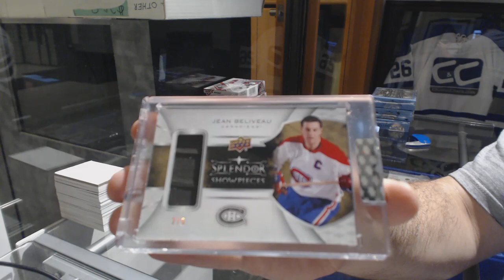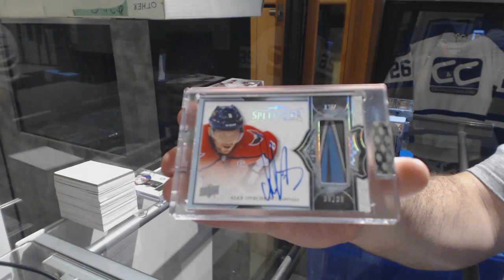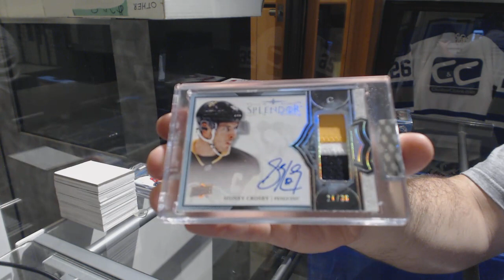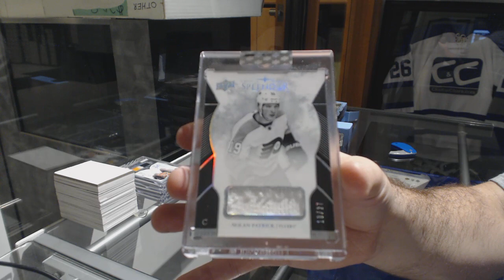StreitsFlyers 17-18 Upper Deck Splendor Hockey 4 Box Break